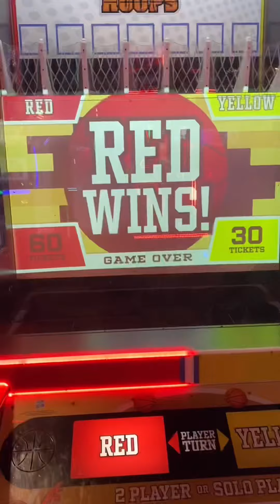Come with us to Boondocks!!!